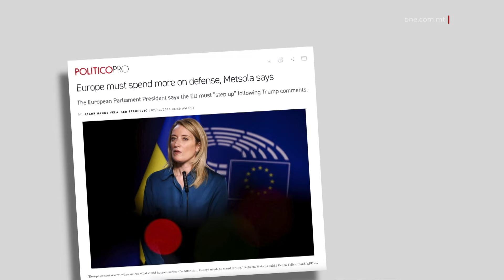BIL-KONTRA TA’ METSOLA U L-PN DWAR L-ARMI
ONE.COM.MT • Fil-Parlament, nhar it-Tnejn, il-Kelliem għall-Oppożizzjoni u Deputat Nazzjonalista, Carmelo Mifsud Bonnici tkellem għal kollox kontra l-għoti tal-armamenti lil pajjiżi għaddejjin mill-gwerer.

Dan b’botta ċara lejn il-President tal-Parlament Ewropew, Roberta Metsola, li saħansitra ġiet ikkwotata mis-sit awtorevoli Politico, tappella għat-tisħiħ tal-armamenti fi ħdan l-Unjoni.

KITBA: NICOLE SCIBERRAS BALBI
FILMATI: PARLAMENT TV/ARKIVJI

Id-Deputat u Kelliem tal-Oppożizzjoni għar-Riformi Kostituzzjonali u d-Drittijiet Umani, Carmelo Mifsud Bonnici, esprima ruħu kontra l-pożizzjoni li ħa l-Partit Nazzjonalista stess u l-Ewroparlamentari Nazzjonalista u President tal-Parlament Ewropew, Roberta Metsola, biex l-Unjoni Ewropea tarma sa snienha bl-armamenti, inkluż dawk tal-qerda tal-massa.

F’diskors fil-Parlament it-Tnejn filgħaxija, Mifsud Bonnici appella għall-waqfien mill-ġlied u tkellem kontra l-għoti tal-armamenti – hekk kif il-pajjiżi, flok jonfqu ġidhom biex itejbu ħajjet iċ-ċittadini tagħhom, qed jużaw dawn il-finanzjamenti biex jixtru l-armamenti.

CARMELO MIFSUD BONNICI
KELLIEM GĦALL-OPPOŻIZZJONI
“Inbidel ix-xenarju ġeo-politiku internazzjonali u ġab lura sitwazzjoni fejn il-pajjiżi, minflok jonfqu l-flus biex ikun hemm il-progress soċjali u l-progress ekonomiku, minflok qed naraw aktar flus ivvotati biex isiru u jinħadmu u jiġu mmanifatturati l-armamenti.”

Dan b’kuntrast tal-pożizzjoni li qed jimbottaw kemm Metsola, il-Partit Nazzjonalista u l-familja Ewropea tiegħu, il-Grupp tal-Partiti Popolari, l-EPP, fejn il-President tiegħu Manfred Weber saħansitra jrid li l-Unjoni Ewropea tkun armata bl-armi nukleari.

Minbarra hekk, is-sit awtorevoli Politico wkoll ikkwota d-dikjarazzjonijiet ta’ Metsola fejn qalet li l-Ewropa għandha ssaħħaħ l-armamenti tagħha u tkun lesta għal dak li jinqala’, anke mingħajr l-appoġġ tal-Istati Uniti.

L-Ewroparlamentari Nazzjonalista saħqet li l-Parlament Ewropew għandu jkompli jimbotta xiri konġunt u żvilupp ta’ armi li jiġu ffinanzjati mill-Unjoni Ewropea.

B’botta ċara, iżda, id-Deputat veteran Nazzjonalista Mifsud Bonnici kkritika diversi pajjiżi u istituzzjonijiet li qed jiffaċilitaw il-gwerer permezz tal-għoti tal-armamenti, fosthom l-Unjoni Ewropea stess.

CARMELO MIFSUD BONNICI
KELLIEM GĦALL-OPPOŻIZZJONI
“L-Amerka tibgħat aktar armi fl-Ukrajna, f’Iżrael, l-Ewropej jibgħatu aktar armi fl-Ukrajna, biex il-kumbattiment ikompli għaddej u ma jiqafx.”